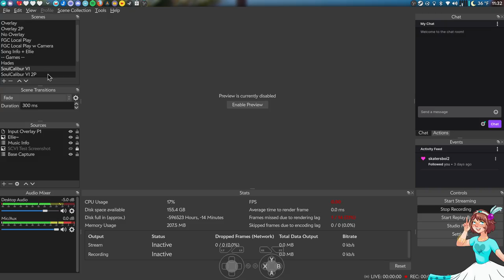SCVI @ AL Bar Fight 21/11/30 - TiZ (X OC) vs 7B CompetitiveCasual (Mi-na)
Good to get to play some Calibur with Sluch again. Still hate this MU, but it's getting less despondent over time.

Recorded on Arch Linux.